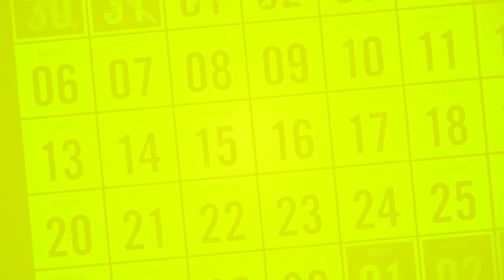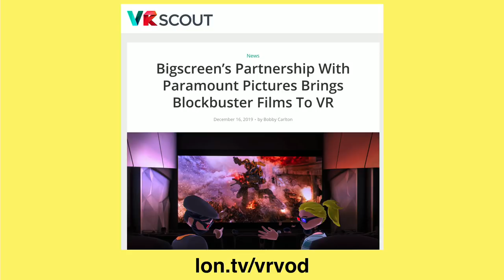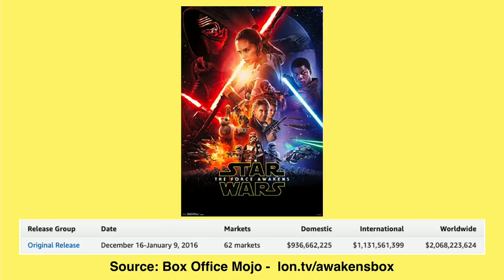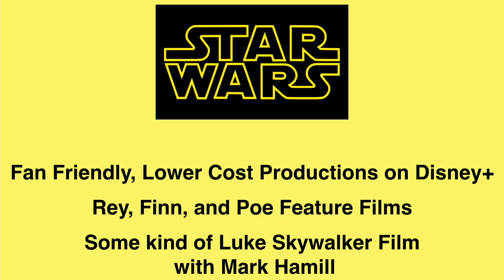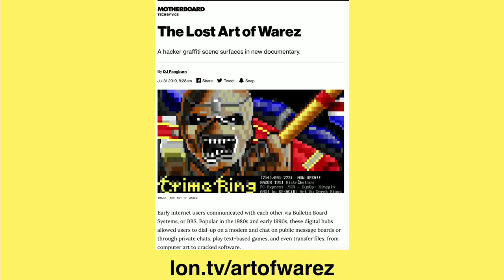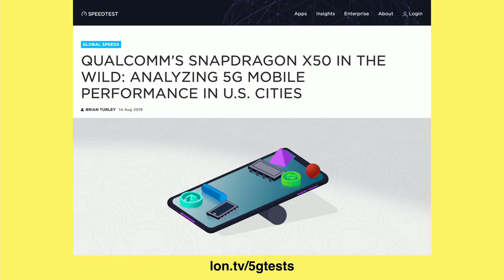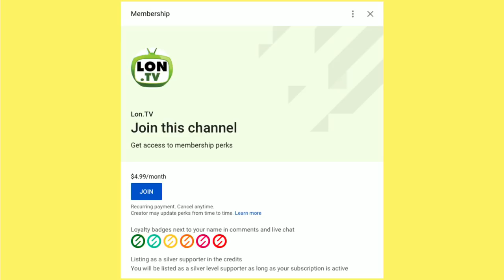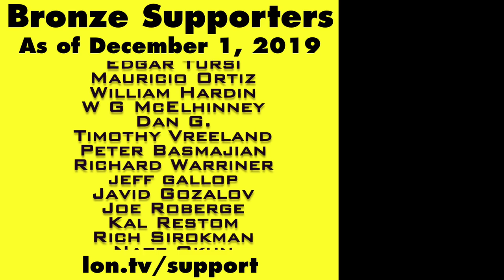CONSTRUCTIVE Star Wars Criticism, Lastpass Sold to Private Equity, Xbox's Confusing Branding & More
- This week I offer my thoughts on the Star Wars sequel trilogy without spoilers and how I think Disney could have done a better job. That plus Lastpass is being sold to private equity, the loss of two computing pioneers, Xbox and their confusing marketing ahead of 2020 and more.

VIDEO INDEX:
0:00 - Intro
00:20 - Supporter thank yous
01:02 - Week in Review
01:22 - Week in review
01:42 - Week in review: main channel
02:08 - News: 6502 Creator Chuck Peddle Passes
03:06 - Randy Seuss, BBS Creator, Passes
03:36 - Paramount movies come to Bigscreen VR in 3D
04:22 - Thoughts on Star Wars
16:09 - Q&A: BBS documentary and the Art of Warez
17:42 - Q&A: Xbox Branding Will be Confusing Next Holiday
19:30 - Q&A: Lastpass sold to private equity
21:47 - Q&A: Will 5G / Satellite Be an ISP Competitor?
25:21 - CES 2019 preview
26:11 - Coming Up This Week